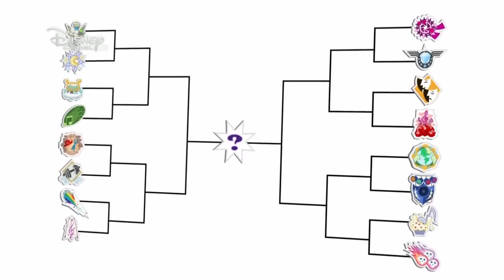MLP EG RR Under Our Spell German Cover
Here's the full cover of the sneak peak :D. I'm busy with testes but I'm trying to have time for making videos for you all. I hope you like this video! See you later all